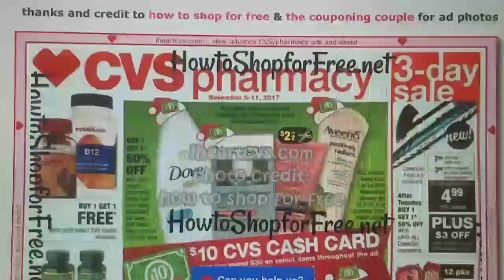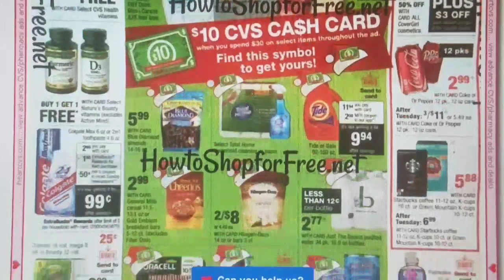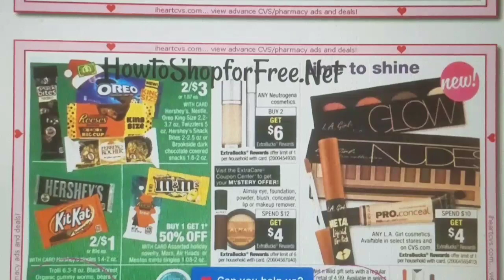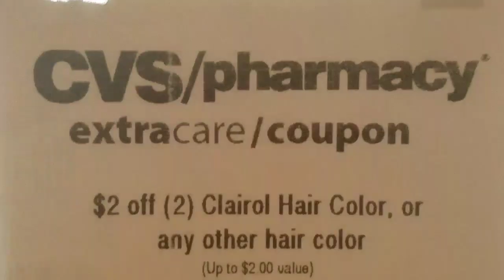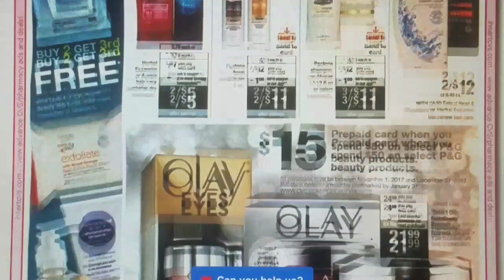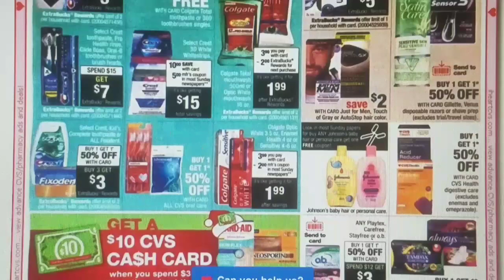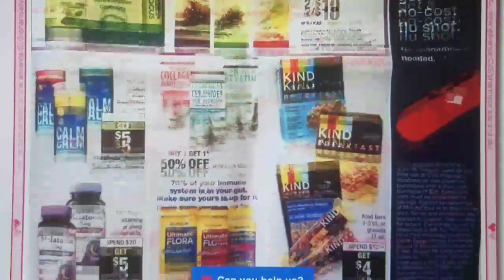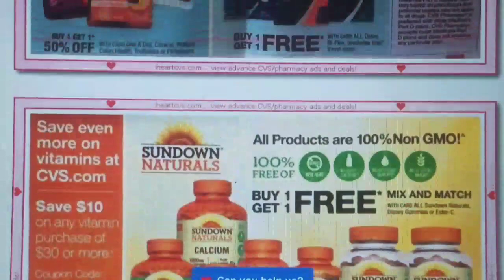CIRCULAR DE CVS 11/5/17 - 11/11/17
X3EKK

🌟Escribeme!!

CVS 11/05. CVS November 5.
Ofertas CVS 5 noviembre.
CVS in-store couponing deals.
CVS percent.